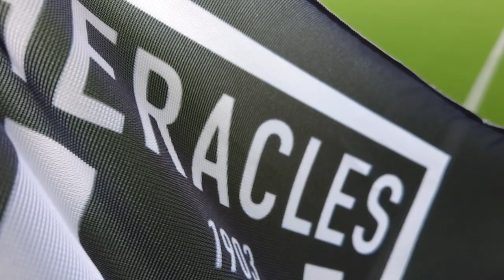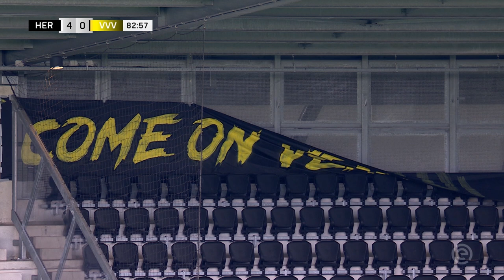Samenvatting Heracles Almelo - VVV-Venlo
Bekijk hier de samenvatting van de wedstrijd Heacles Almelo - vvv-Venlo